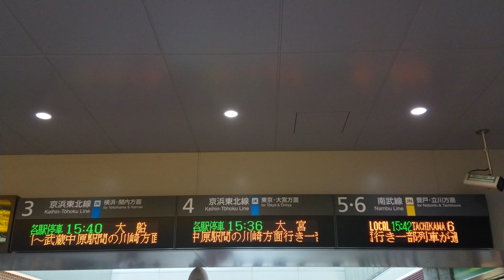【路線記号】川崎駅 京浜東北 , 南武線 ○○ 改札口 発車標（4K）